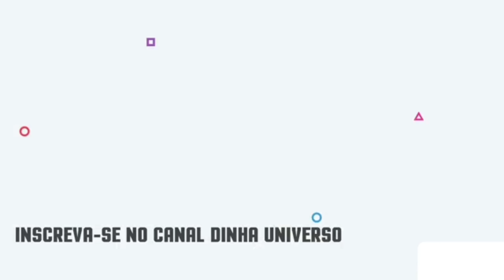OLHA A VACARIA DE NININHO BIBA E BATI UM PAPO COM O PAI DELE, SÍTIO SANTA TERESA SOLEDADE PB.